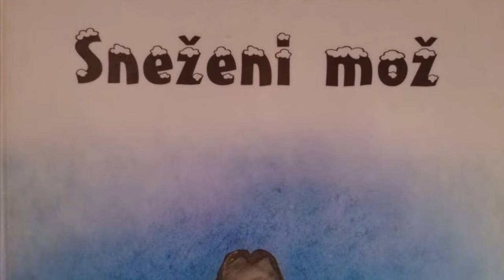Gerda Marie Scheidl - Józef Wilkoń: SNEŽENI MOŽ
PREŠERNA PRAVLJICA ZA KRATEK ČAS #18
Pripoveduje: Doroteja Nadrah

Oblikovanje uvodne špice: Tina Dobrajc in Mito Gegič
Režija in montaža: Doroteja Nadrah
Prešerna pravljica za kratek čas bo na naših spletnih omrežjih na sporedu vsako soboto
zvečer, brali jih bodo igralci našega ansambla Vesna Jevnikar, Doroteja Nadrah, Vesna Pernarčič, Darja Reichman, Miha Rodman, Blaž Setnikar, Vesna Slapar, Aljoša Ternovšek in Borut Veselko.
Tokrat v sodelovanju z MESTNO KNJIŽNICO KRANJ pripovedujemo pravljice, ki jih je izdala ZALOŽBA KRES.
Dobrodošli v svet pravljic!

Pridružite se nam!